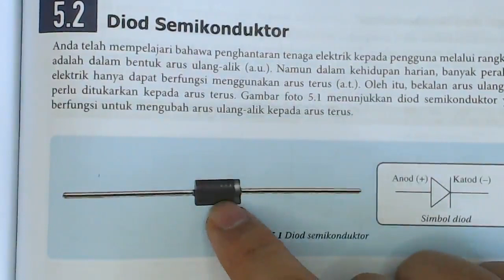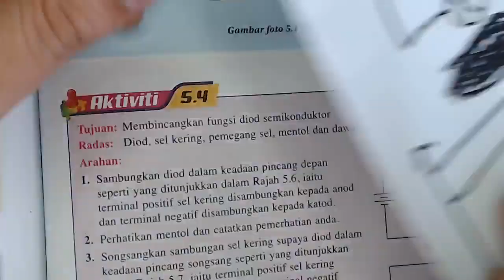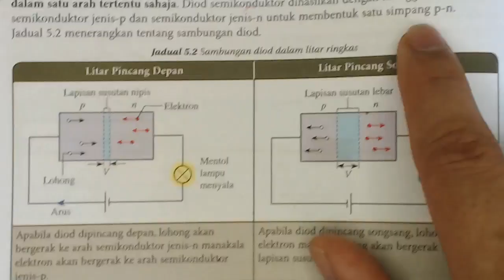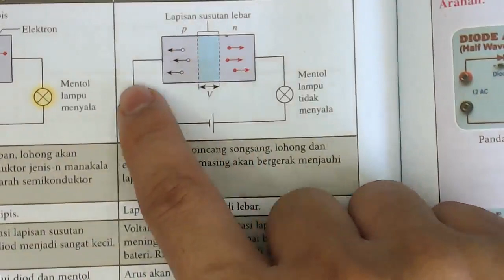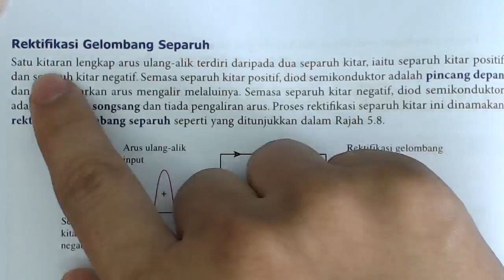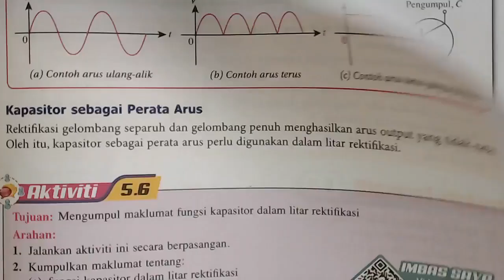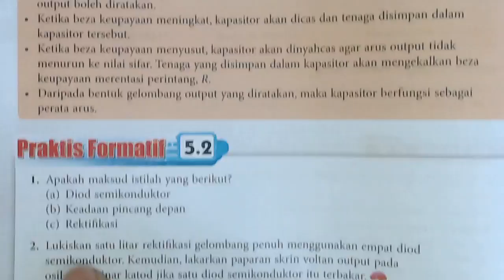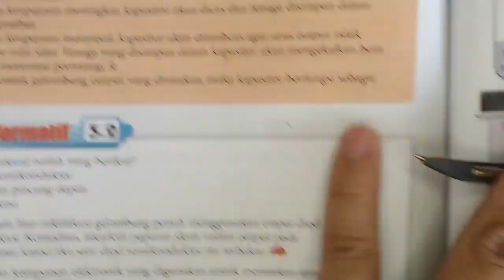FIZIK T5: B5 ELEKTRONIK: 5.2 DIOD SEMIKONDUKTOR: (MS181- 186)